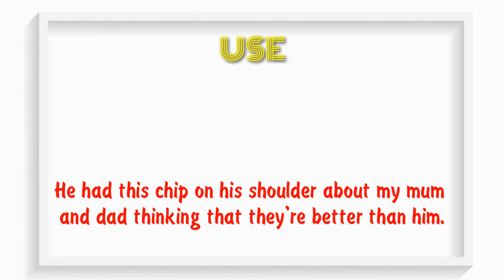Have a chip on one's shoulder | Idioms and Phrases | By Let's Learn ENGLISH | Part 58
Learn the most common idioms phrases | With explanation in Urdu & Hindi

Stunningly Beautiful English idioms |
ENGLISH vocabulary lesson to sound like a Native English Speaker | Daily conversation used idioms | With Meanings & Examples from Movies and TV series | Everything explained in very easy to understand Hindi & Urdu |
For those people who can understand Hindi and Urdu well.

These days English comes in handy, or rather say, very handy, in most situations in our everyday lives, so Don't miss the opportunity to learn something new about English every time you watch our videos

Take it or lump it, choice is yours

Do you want impress your listeners and express your yourselves clearly, correctly and smartly? Do watch this video.

These phrases and idioms were very popular in the past and are common and useful even today, they are still in fashion so watch this video till the end this video is going to be very helpful to those who want to learn idioms and phrases, these phrases and idioms are going to come in handy in improving your communication skills in English, and it's is gong to be much easier for you to express yourselves in English using them.